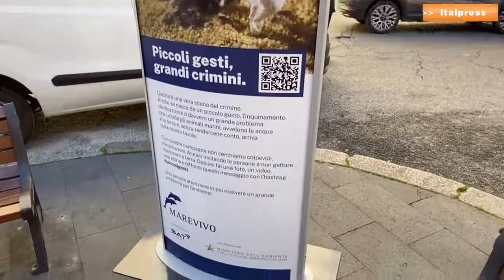BAT e Marevivo insieme contro i mozziconi di sigarette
Gettare un mozzicone di sigaretta a terra è un gesto tanto incivile quando dannoso per l'ambiente ma troppo spesso non viene sanzionato. Per questo la British American Tobacco, insieme a Marevivo, ha avviato da questa estate a Sorrento una campagna con il triplice scopo di sensibilizzare i consumatori sul tema del danno ambientale, distribuire posaceneri portatili e invitare le amministrazioni locali a prendere provvedimenti.
mac/sat/mrv